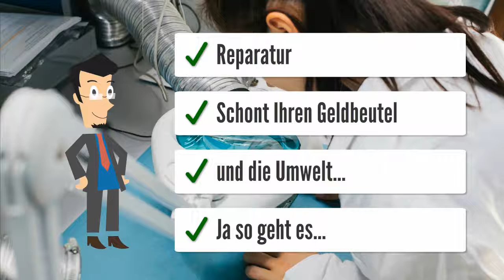EBV Gamma 23B 6149672600 mit KSP 03 Kesselschaltfeld Heizungssteuerung Heizungsregler reparieren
EBV Gamma 23B 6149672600 mit KSP 03 Kesselschaltfeld